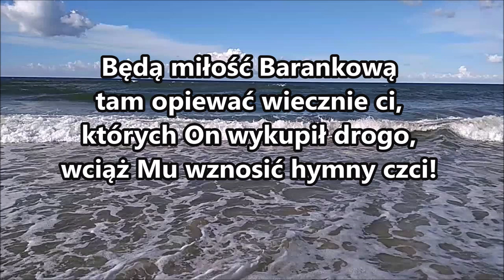pieśń 019 Na Baranku dusze nasze spoczywają wielbiąc PDiE Pieśni Duchowe i Ewangelizacyjne 8 7 8 7